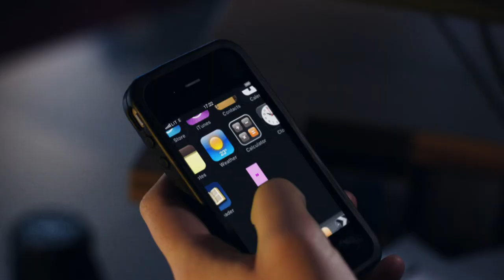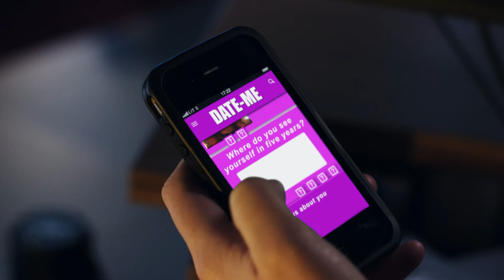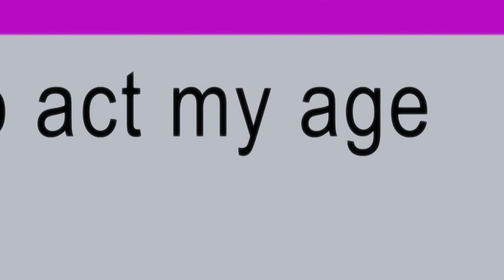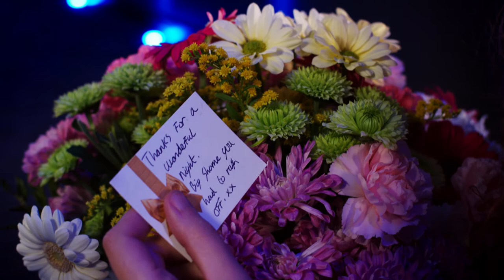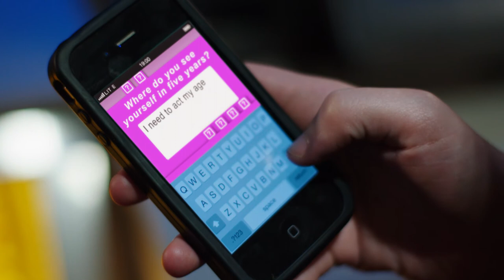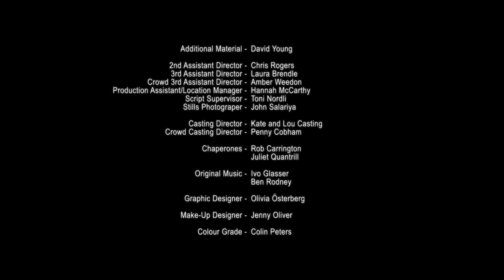Little (2014) a Comedy short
Little

Lou is almost 30 and worried she's too old to be single, lonely and selling popcorn in a cinema. Until she forms an unlikely attachment with 11 year old Josh - a little man with a big personality, who teaches her it's OK to be a big kid.

Directed by Harry Jackson
Written by Joel Horwood

Cast
Rebecca Humphries
Eliot Carrington
Philip Barantini
Chelsea Fitzgerald
Perry Millward
Jonny Weldon

Produced by
Alfred Johnson

Ivo Glasser
Ben Rodney

Cinematography by
Daniel John McKee

Dominic Mayer

Casting By
Kate Evans

Nick Wallis

Harriet Stanton

Jenny Oliver

First assistant director Joe Jones
Second assistant director Christopher Rogers

Sound Department
Pietro Novello ... boom operator
Ruben Robinson ... sound editor / sound mixer

Joshua Donaldson ... gaffer
Hugo Regan ... key grip
Mark Stewart ... grip

Zita Zutic Konak ... casting associate

Thalia Jane Loonstein ... costume supervisor

Editorial Department
Marcus Parker-Wood ... assistant editor